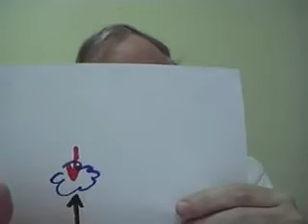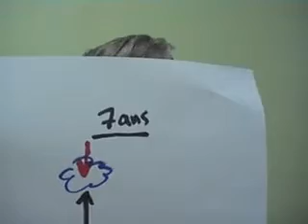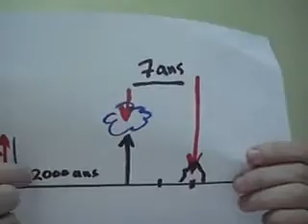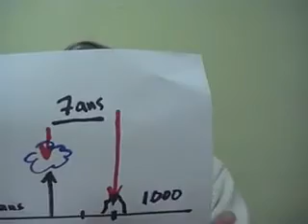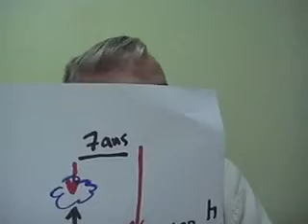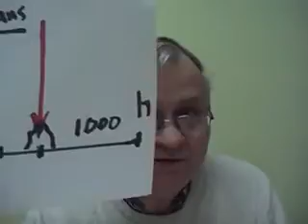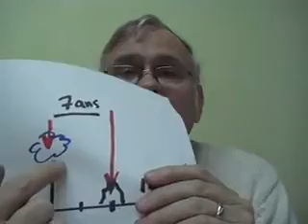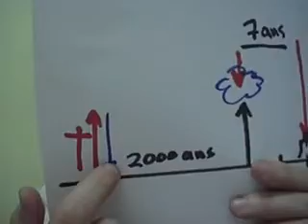prophetie biblique-04 l'Enlèvement de l'église - pré-tribulation.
Série d'étude biblique dans l'étude des prophéties annoncé dans la Bible. Dans cette étude nous voyons notre espérance de l'avenir.  Cette étude a été fait à l'Église Baptiste du Centre-Lille par le pasteur Greg Sirmons. Le sujet de l'étude 04 est l'Enlèvement de l'église - pré-tribulation.